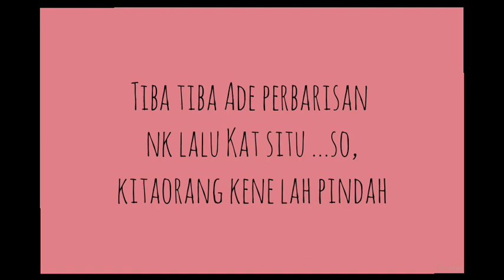VLOG 04:HARI KEPUTERAAN YANG DI PERTUAN BESAR NEGERI SEMBILAN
Harini wan pulak vlog kan